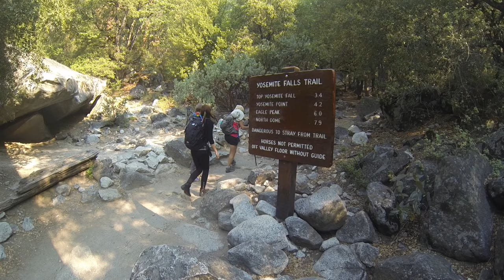Yosemite Falls Trail - the SCARY part for me - maybe not you (2015)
Enjoy uncut GoPro Head Strap footage of the SCARY part for me of Yosemite Falls Trail, the six-minute descent to the Upper Fall Overlook (starts at 02:00).  If you have acrophobia, this trail might not be for you.  I overcame my fears four times now, I think that's enough.  While there wasn't much water falling during another California drought, the grueling 2700' climb and descent was still every bit as spectacular.  Along on this hike for the first time were my Danish cousins Mads and Tine, and Mads's daughter Anna.  Wife Carol is the gal I'm following down to the overlook. I had no idea I was touching her while walking.  For those of you critical of my filmmaking, keep in mind Im an amateur just sharing my hike.   I have a wide variety of topics, something else might interest you, perhaps Half Dome?  Thanks kindly.  Our half dome hike is an interesting view as well